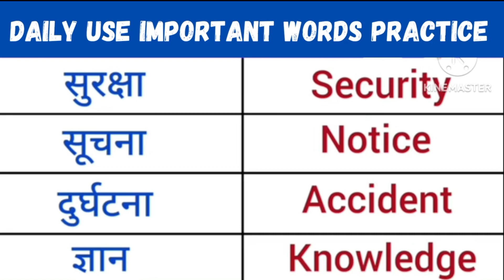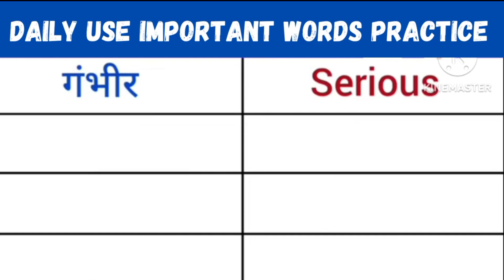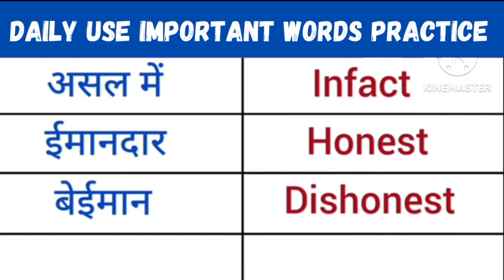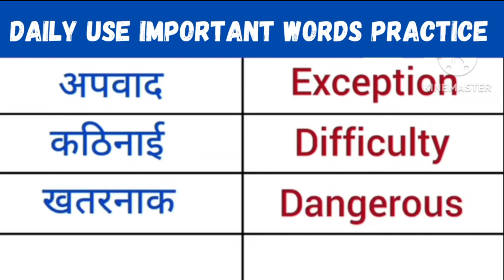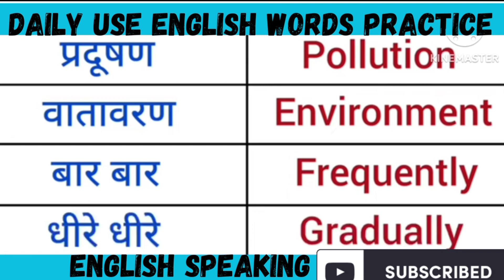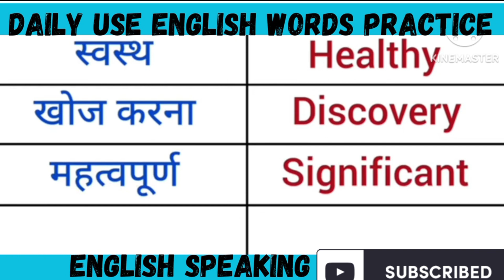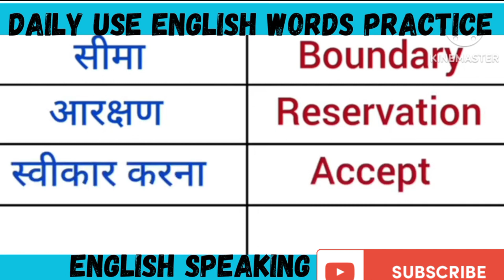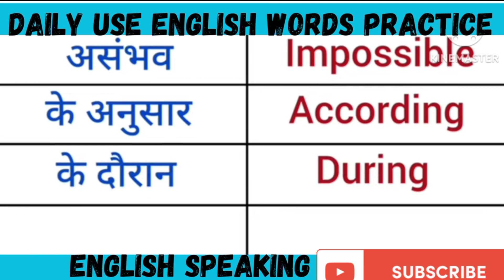Most important English Words meaning l words meaning in hindi vocabulary l Daily uses words